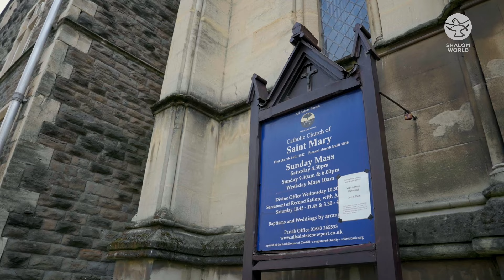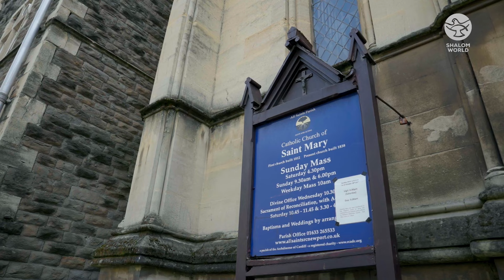“God Does Not Exist” || Deacon Pasquale Cinotti || Jesus My Saviour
Perplexed by a simple question, Deacon Pasquale Cinotti, a former Carabinieri and self-professed ‘practicing atheist,’ embarked on a turbulent yet enlightening quest. Logic and reason had governed his life, dismissing faith altogether. But a single question from a colleague – ‘Do you believe in God?’ - upended his convictions. His path was far from easy; it was a harrowing battlefield where spiritual conflicts and encounters with demonic forces tested his evolving faith to its core.